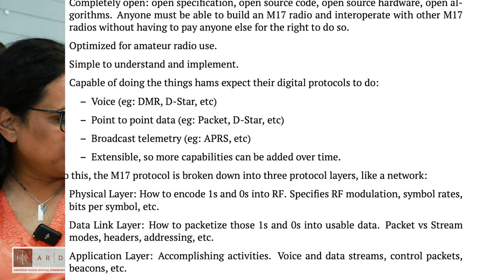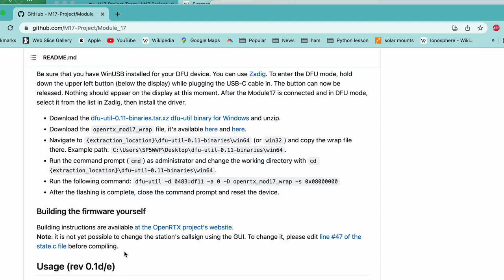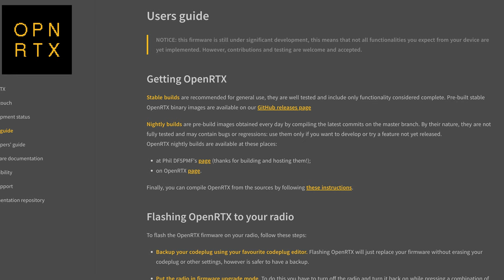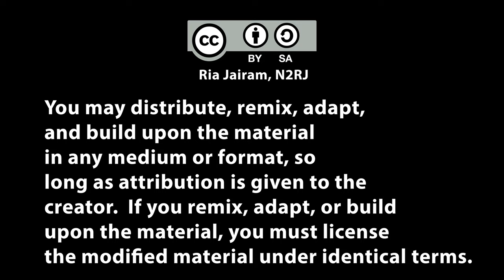Talking M17 with SP5WWP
Interview with SP5WWP of the M17 project

Today I talk with Wojciech Kaczmarski, SP5WWP, founder and lead developer of the M17 project. We talk about his introduction to ham radio, why he created M17 and how to get started with it.

M17 is generously funded by a grant from ARDC.